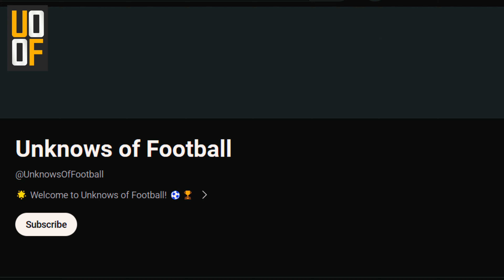Penalty Kings! The Top 9 Players with the Most Penalty Goals / Football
Welcome to the UNKOWS OF FOOTBALL family, where we follow the excitement and competition of football around the world! In this video, we'll delve into the careers of some of the most influential footballers of the 21st century and their penalty-scoring prowess.

⚽ Top 9 Players Who Have Scored the Most Penalties in the 21st Century:
Who stands out for their penalty prowess in the 21st century? In this video, we'll take an in-depth look at the careers of the top penalty scorers.

⚽ Top 9 Players Who Have Scored the Most Penalties:
Curious about who has consistently found the back of the net from the penalty spot? Discover which players have scored the most penalties throughout their careers.

⚽ Who Has Missed the Most Penalties in the 21st Century?:
Which players are infamous for missing penalties? In this video, we'll explore who has missed the most penalties in the 21st century and witness unforgettable moments.

⚽ When Players Use Unusual Ways to Score a Penalty:
What are some unusual techniques players use when taking penalties? In this video, you'll witness unique penalty kicks that set them apart.

⚽ Worst Penalties:
Get ready for unforgettable moments of poorly taken penalties in football history! Which players make it onto this special list?

⚽ Who Scored More Penalties: Messi or Ronaldo? Who Scored Most?:
Two football legends, Messi and Ronaldo, go head-to-head in penalty goals. Who comes out on top? Find out the answers to these questions!

⚽ Best Penalties:
Want to witness the best penalty kicks in football history? This video showcases some of the most spectacular penalty goals.

⚽ Most Penalties in a Play:
Who are the players that have taken the most penalties in a single match? In this video, we'll explore players who broke records in football history.

⚽ Most Penalties:
Which players have scored the most penalties overall? This video examines the players who have achieved this remarkable feat.

⚽ Players with Most Penalty Misses:
Who holds the record for the most penalty misses? Discover the players who made it onto this exclusive list in our video.

Join the UNKOWS OF FOOTBALL family, and let's experience the most thrilling moments in football together!

🌟 Welcome to Unknows of Football! ⚽🏆

Get ready to embark on an exhilarating journey through the world of football with Unknows of Football! 🌍 In this video, we'll immerse ourselves in heart-pounding Football Moments, explore the latest in Sports, and dive deep into the world of Soccer and the prestigious Champions League. 🎉

Prepare to burst into laughter with Football Funny Moments, gain tactical insights with Football Analysis, and reflect on the profound connection between Football and Life. 🤔⚽

Join us as we applaud excellence in the sport with Football Awards and discover the future stars in Football Academy. 🏅⚽

Feel the adrenaline of A Football Game and let the rhythm of A Football Song elevate your spirit. 🎶⚽

Relive the magic with Football Best Moments and witness the sheer brilliance of Best Goals in Football History. ⚽✨

From iconic goals to the exciting College Football scene, we've got it all covered! 🎓⚽

Don't miss out on the action! Let's kick off this extraordinary football adventure together! ⚽🚀